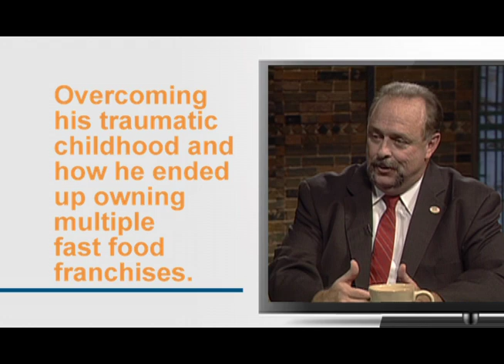Significant Insights - Bill Keith Promo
Don’t miss the next Significant Insights as entrepreneur Bill Keith talks about overcoming his traumatic childhood and how he ended up owning multiple fast food franchises. Significant Insights – Tuesday night at 9.